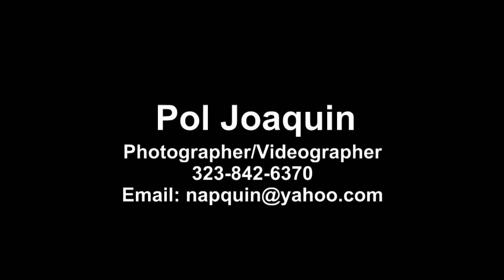Faces of LA